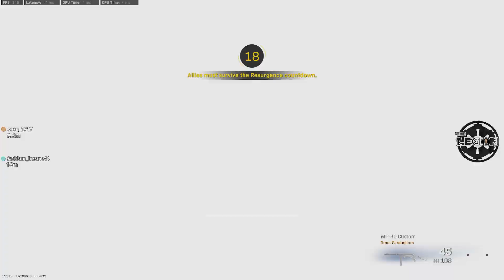oldmangamer crowefam dripsquad 501stLegionnaires twitch twitchstreamer twitchaffiliate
I am an old gamer. I've been playing video games since the Commodore 64 when I had to load up a game using a cassette tape drive. I have grown up and seen a lot of technology come to our lifetimes. It's an amazing time to be alive and to be a gamer!

Thanks for stopping by! You may learn something by watching. You will probably laugh. Please give a follow to this and all of my other social media channels. Thanks in advance!